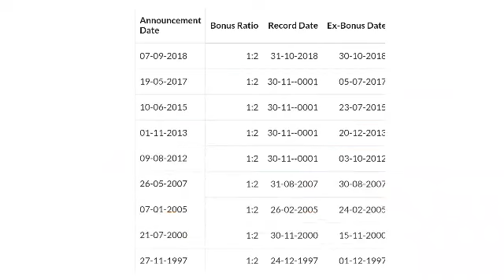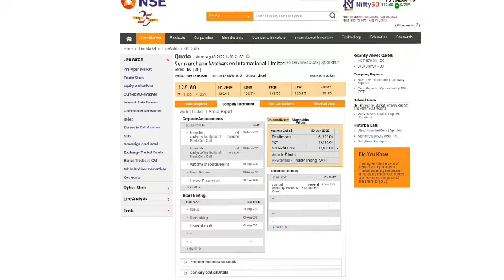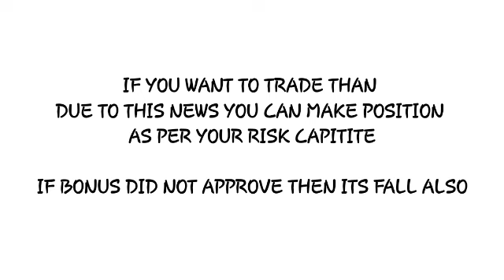MOTHERSON SUMI SHARE BONUS NEWS | MOTHERSON SUMI LATEST NEWS | MOTHERSON SUMI LATEST NEWS TODAY